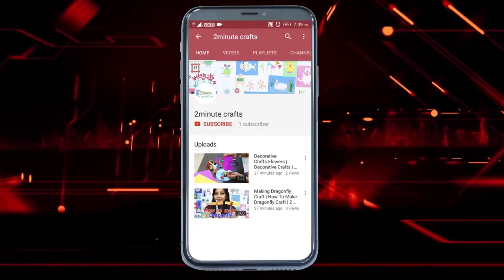Giraffe Crafts | Giraffe using paper | Art and Crafts | 2minutecrafts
This channel is made to enhance the creativity of the children to make them efficient in  art and craft.
Motive of this channel is to provide scholarship to creative children.
Spread this information in your surroundings so that all creative children could get utmost benefit of this scholarship program.
Winner children will get one year school fee as a scholarship.*
So Don’t wait pick your Phones/cameras, Prepare and forward
your videos by whatsapp on this number 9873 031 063.
Hello Friends,
I am from Neel Gagan Prakashan, We promise to give one year scholarship on behalf of 2-minutescrafts.com